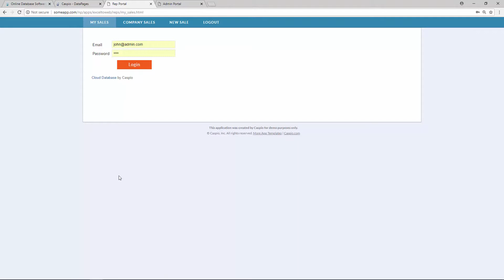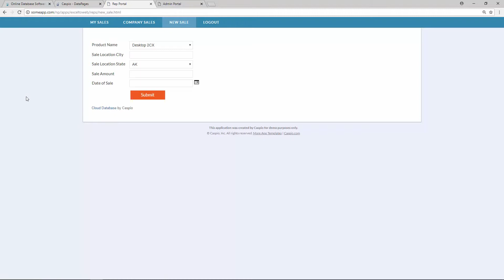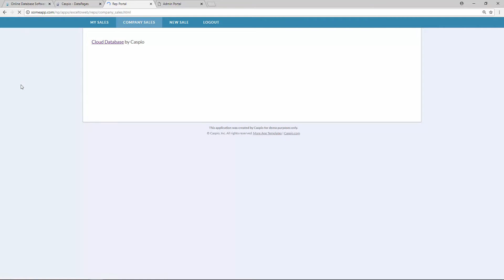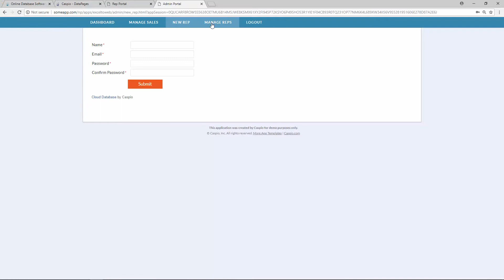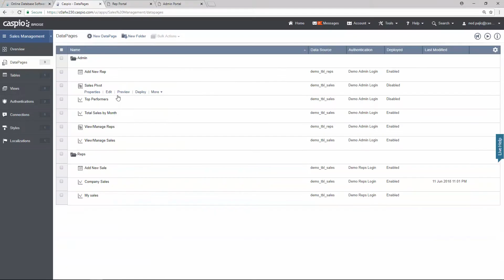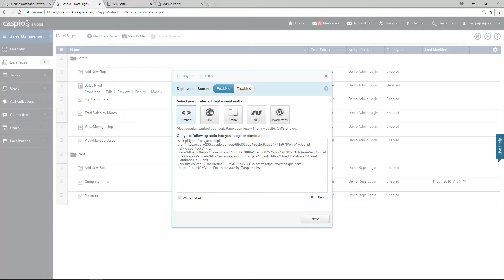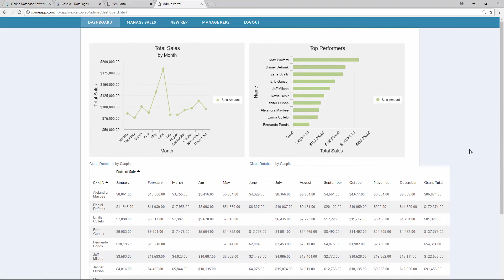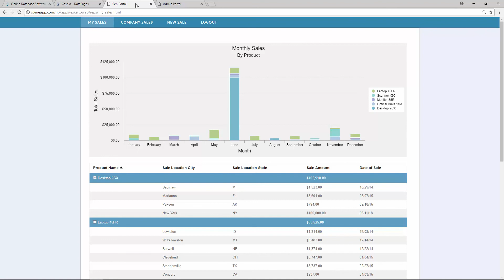Converting Excel Into A Custom Web Application / Part 5 of 5 / Deploying Your App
Build online database apps without coding. Try for FREE

Turn your Excel spreadsheets into web apps with Caspio. In this Ultimate Video Guide, we will show you how to take your existing Excel spreadsheets and convert them into custom web applications without coding. In part five, you will learn how to deploy an entire application to a website.

Check out our ultimate video guide series on turning excel spreadsheets into web apps without coding

Take your customer-centric strategy up a notch. Watch our ultimate video guide to find out how to build a knowledge base app from scratch